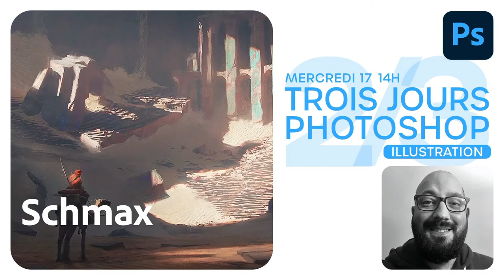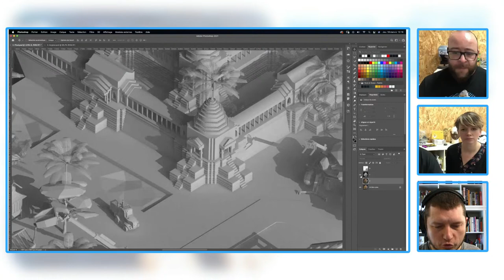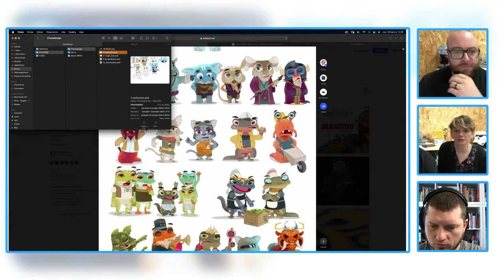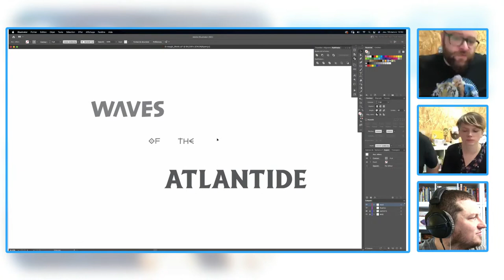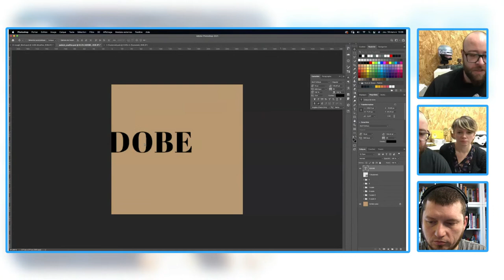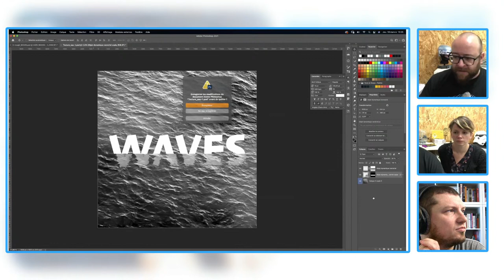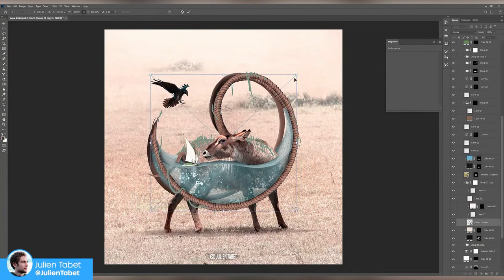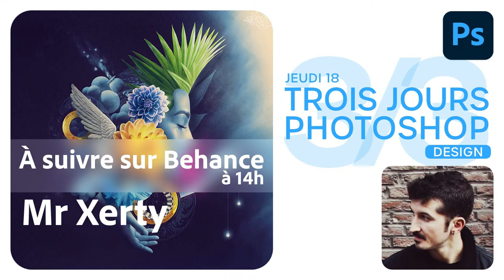Trois Jours Photoshop J3 | Graphisme dans Photoshop avec Düne et Sosoa | Adobe France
Trois Jours Photoshop : mardi photographie, mercredi : illustration, jeudi : design

Jour 3, 12h, Graphisme, avec Düne et Sosoa :

Yoann et Solène, tous deux direct.eurs.rices artistiques freelance, forment le studio Düne & Sosoa.
Forts de leur expérience de plus de 15 ans, ils gèrent la direction artistique de campagnes de communication globale et s’adaptent à tous types d’entreprises.
Leurs compétences sont tout-terrain, de la création d’identité, à l’UI & UX en passant par l’illustration ou le charadesign.
Passionnés par leur métier, travaillant autant du corporate que du ludique, le soucis du détail caractérise bien leurs créations. Ils envisagent chaque projet comme un nouveau challenge, un nouveau moyen d’expérimenter.

Les Trois Jours Photoshop sont 3 après-midi résolument tournés vers l'inspiration et dédiés à la photographie, à l’illustration et au design avec Photoshop, le logiciel au cœur de tous les projets de création.

Des artistes talentueux présentent leurs portfolios et partagent en direct avec vous leurs trucs et astuces pour sublimer leurs images. Des premiers traits à l’illustration finale, de la préparation de la photo au shooting et à la post-production, du digital painting au photobashing, de la matière première incluant photos, textures, dessins et formes 3D à une création originale en compositing,  ils nous dévoilent leurs workflows et leurs secrets pour concevoir l’image parfaite.

Nos sessions sont ponctuées par des interventions trucs et astuces, des découvertes, et des échanges sur les portfolios d’artistes à suivre. Graphiste, illustrateur, designer, photographe amateur débutant ou averti, vous êtes en recherche d’inspiration, cet événement est pour vous !

Ce mardi, tout sur la Photographie, Franck Payen reçoit Aliocha Boi, Aishy et Emilie Guelpa.
Mercredi Illustration et digital painting, avec Cruschiform, Maxime Schilde et Kyle T. Webster.
Et pour finir ce jeudi dédié au Design et à la “magic touch” Photoshop avec Düne et Sosoa, Mr Xerty et les Créatonautes.